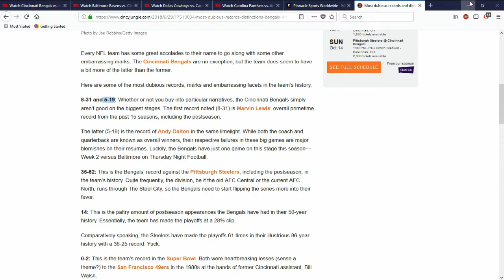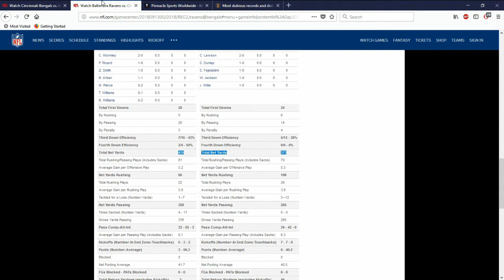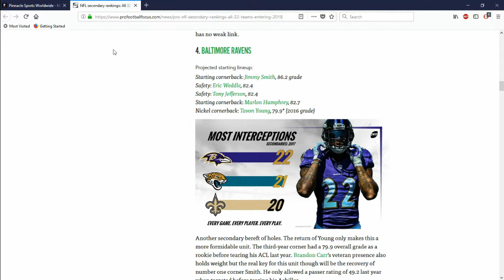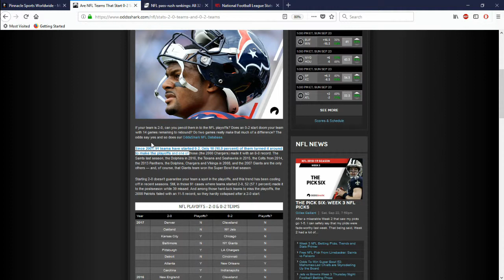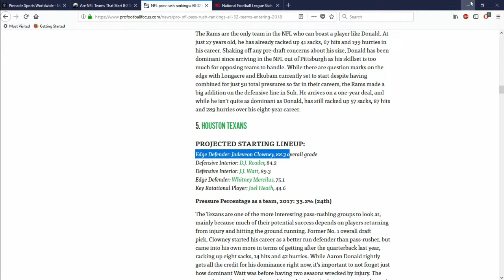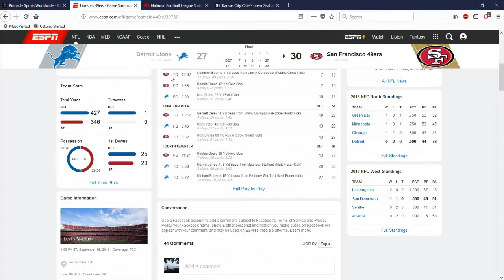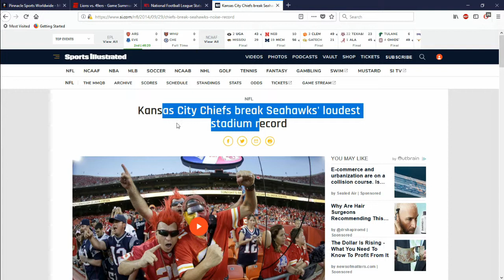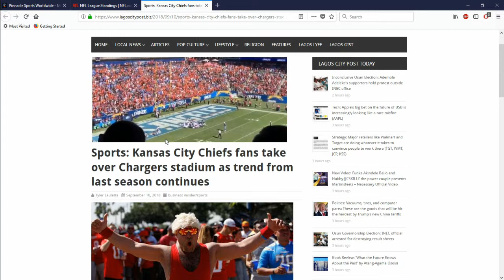Ep. 5 Loddy's Locks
My picks for week 3 of the 2018 NFL Season. First time using a screen recorder and this editing software so bear with me!